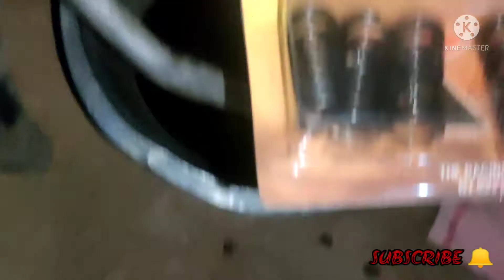Racing clutch spring sa tmx 125 alpha DIY lang sakalam